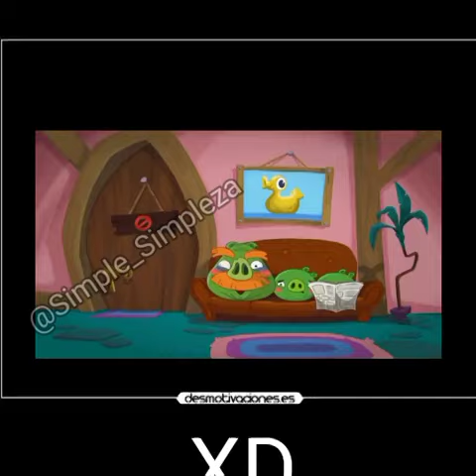Momento XD original ya me robaron este video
Más información
Escucha música sin anuncios con YouTube Premium
Canción
Lemon Tree (2009 Version)
Artista: Fools Garden
Álbum: Lemon Tree
Compositores: Peter Freudenthaler, Volker Hinkel
Zebralution, WMG (en representación de Non-Wea/Other); LatinAutor, SODRAC, LatinAutor - SonyATV, UNIAO BRASILEIRA DE EDITORAS DE MUSICA - UBEM, União Brasileira de Compositores, LatinAutorPerf, BMI - Broadcast Music Inc. y 17 sociedades de derechos musicales

✓ UNETE A LA FAMILIA ( ▀ ͜͞ʖ▀)  ✓